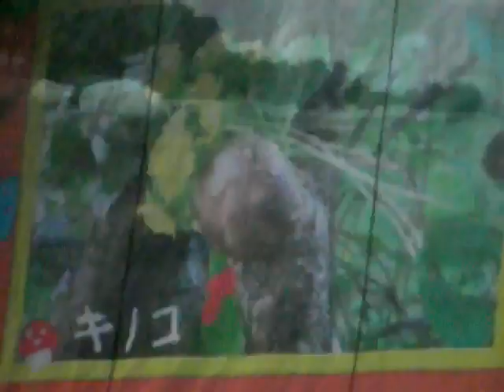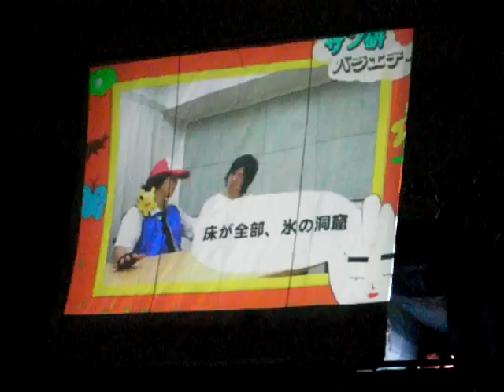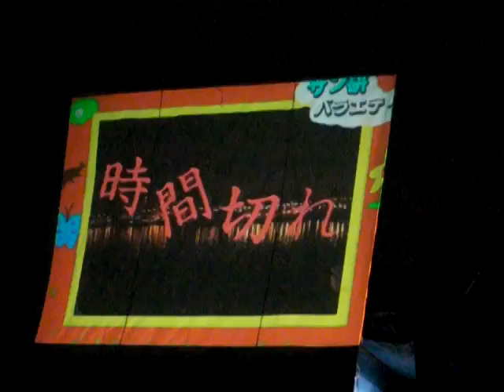2009芸工祭 「噴水企画」 フンスイダー⑩